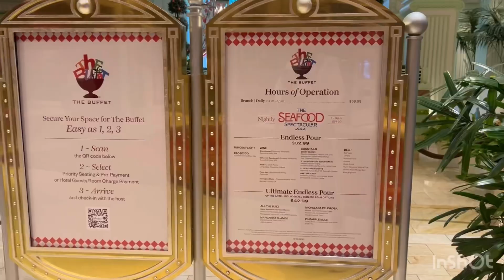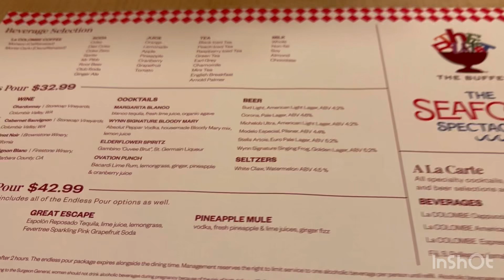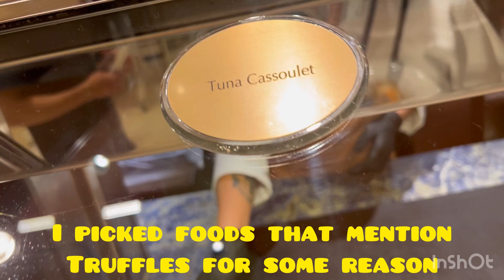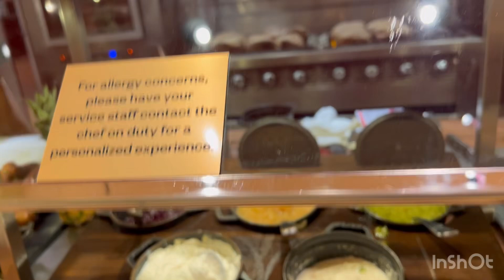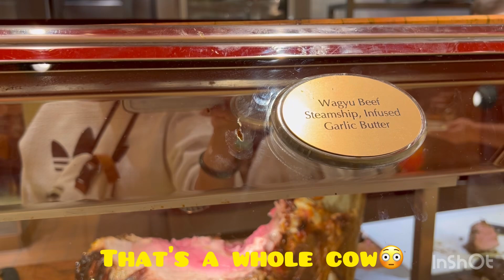Staycation at the Venetian and Dinner Buffet at the Wynn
Celebrating my Niece Jaza’s Birthday seniors food buffet seniorlife birthdaycelebration food @Vidagal222 @MsEllaneous222